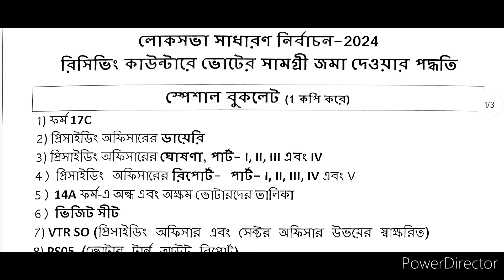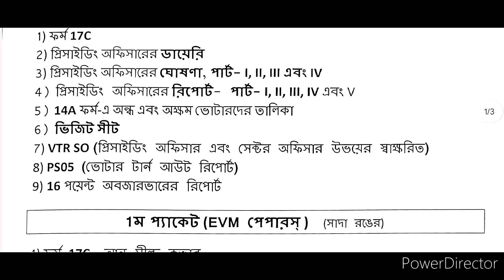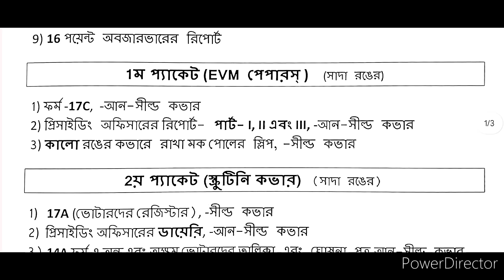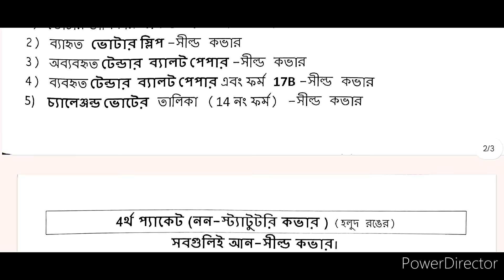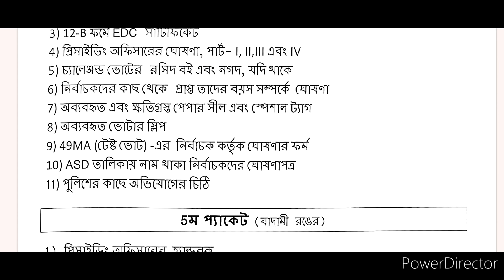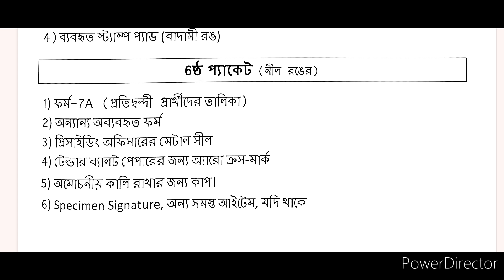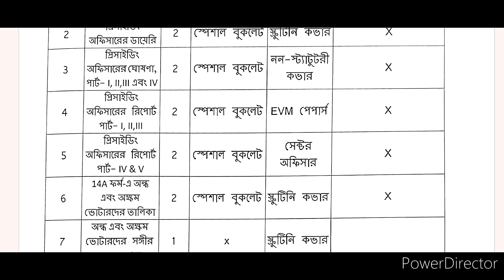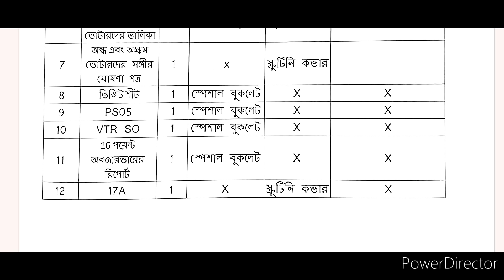Loksabha Election 2024 || RC তে কোন ফর্মগুলো চেক করে? || কোন ফর্ম কতগুলো ফিলাপ হবে? || Main forms